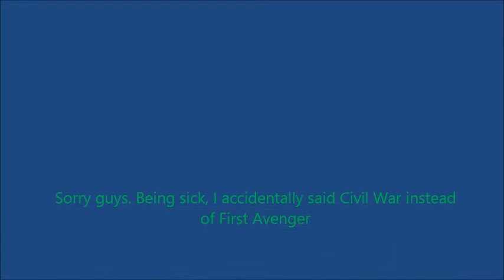Captain America The First Avenger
The fifth film in the Marvel Cinematic Universe, Captain America: The First Avenger is set predominately in World War II and tells the origin of Steve Rogers, a sickly man who is transformed into the super soldier, Captain America, and must stop the Red Skull from using an artifact called the "Tesseract" as an energy source for world domination.
(Personal Pick)